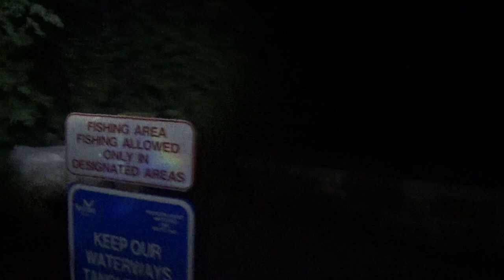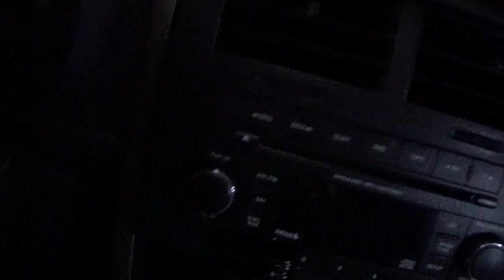*LOST FOOTAGE* RAW UNCUT || Donkey Lady Bridge and Trails at Night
Date filmed: July 29, 2018 at 11:19 P.M.